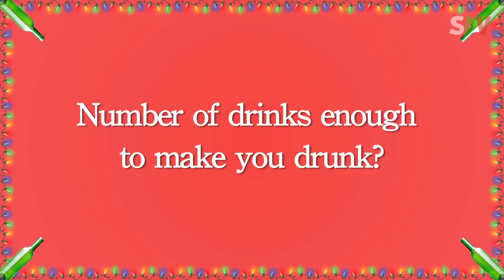Foreigners Try Indian Local Alcohol (Desi Daru)